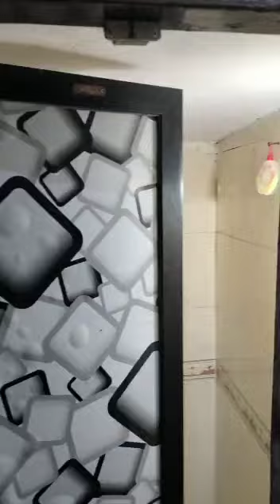2 BHK sale mein 1st floor sharifa Road near Raza Masjid Amrut Nagar 19 Lakh negotiable 8104649292